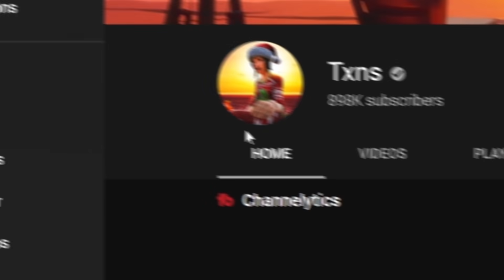Chupapi Munyanyo is Dead....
In this video Chupapi is DEAD...

~Sub To Chupapi Munyanyo~
  -Sub To:  @TannerMN
  -Sub To:  @TannerMN